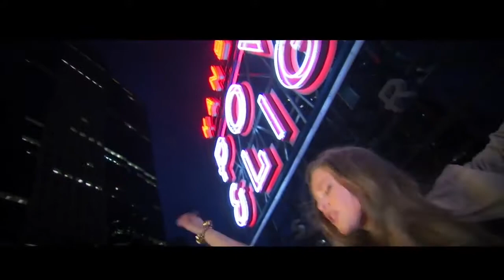JG Entertainment Reel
JG Entertainment - Production, Management, & Consulting Firm

Leading experts in developing, producing, managing, branding and launching projects and artists into all areas of the entertainment business.

JG Entertainment is a full service entertainment company based in Los Angeles, CA. We are leading experts in the youth market from creating and producing star studded events and concerts to developing, producing, managing and launching some of the biggest young stars.